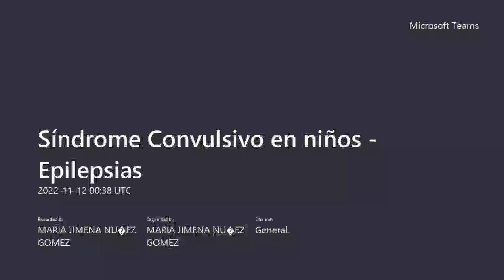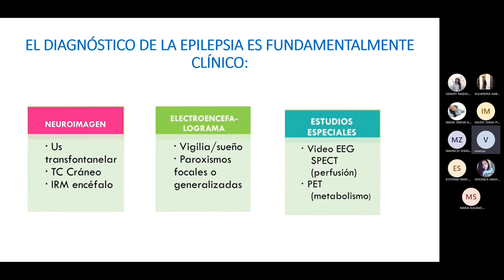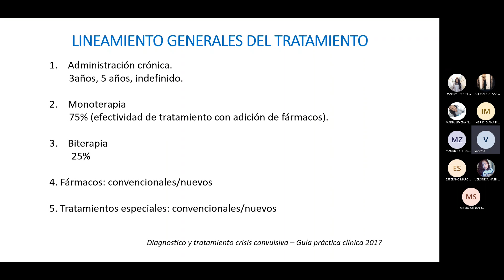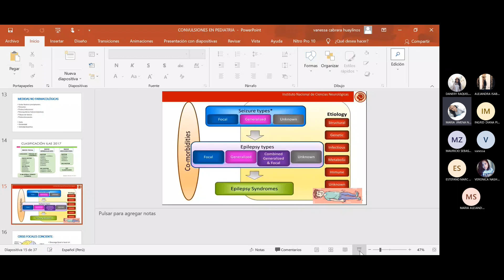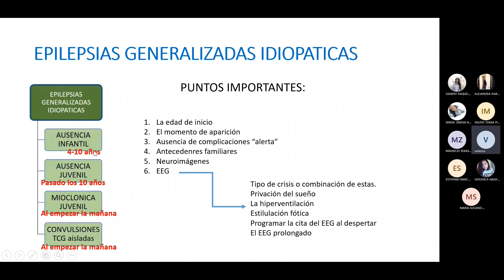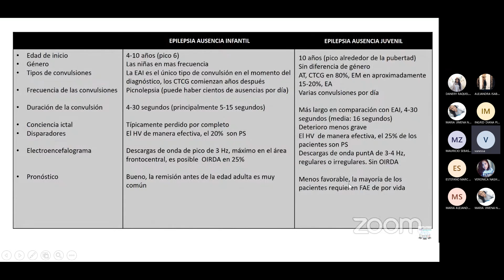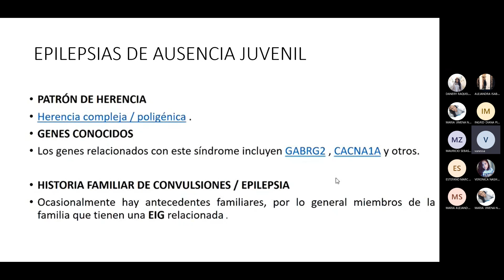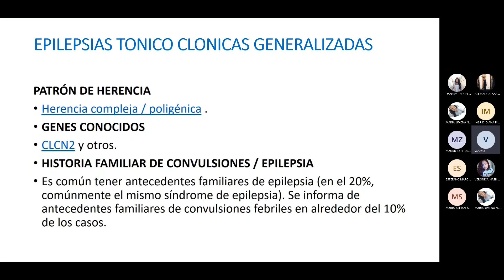PEDIATRÍA II (FASE II) - SÍNDROME CONVULSIVO EN NIÑOS EPILEPSIAS